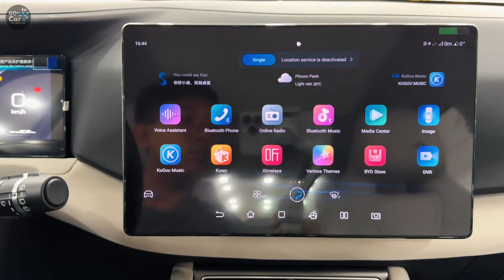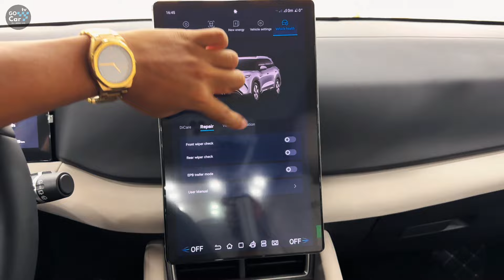(2024) BYD Yuan Up : Small Compact Luxury SUV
Thanks To: LeiLei Autos Cambodia